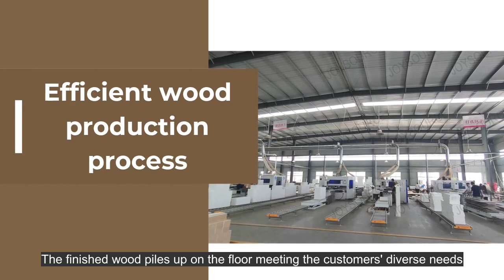木材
整个生产的流程，人员在车间干着活，机器在不停的转动着，一批批木材生产出来，生产万的木材都放在地上，一批批木材生产出来了